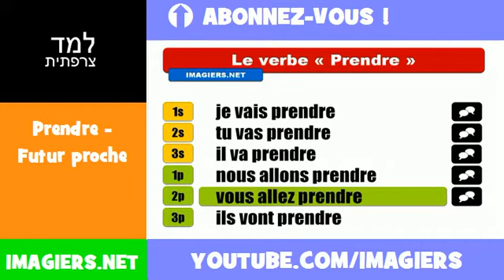למד השפה הצרפתית = Prendre = Futur proche